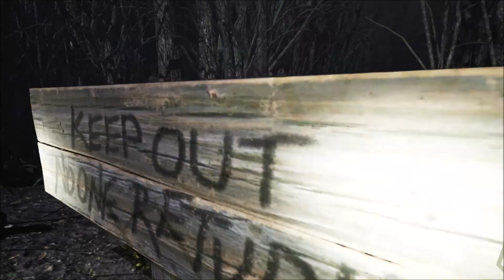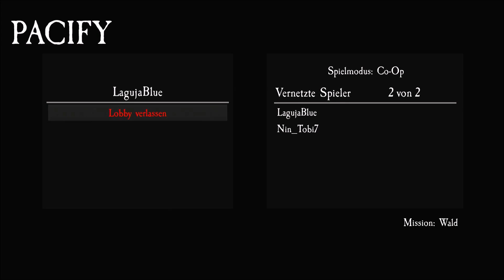PACIFY (Koop, German/Deutsch) #03 - Tobi, die alte Ratte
Wollte immer schon mal die Welt von unten aus sehen.